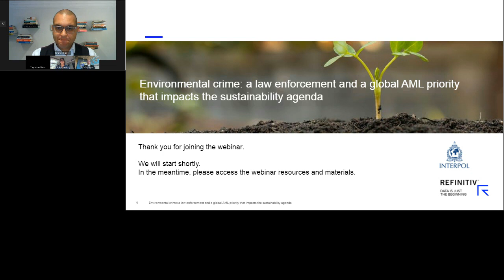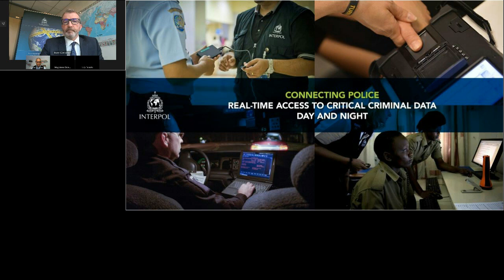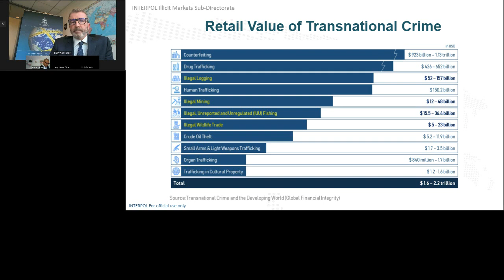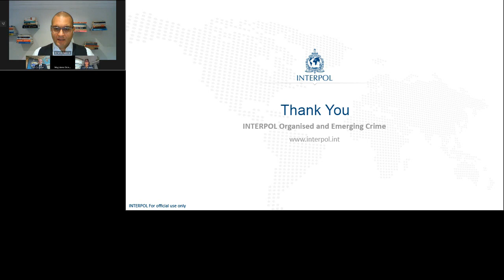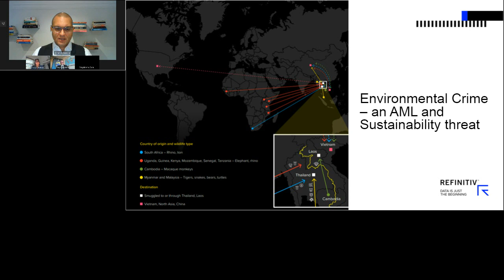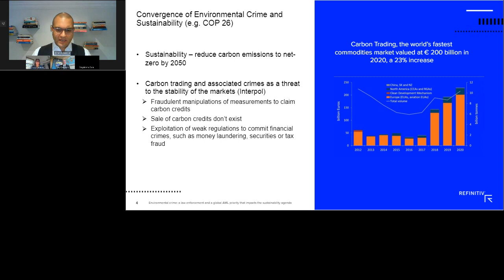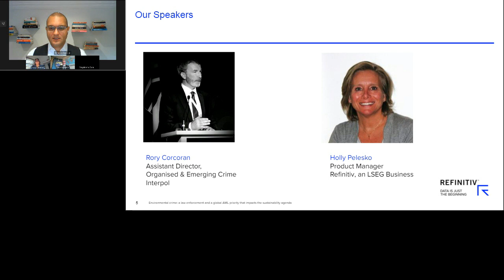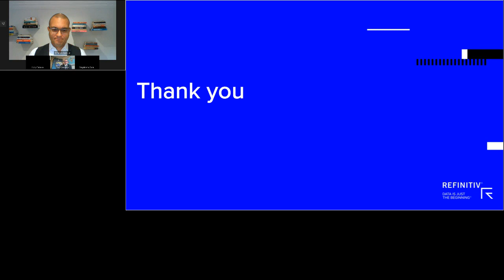Environmental crime: Law enforcement & a global AML priority that impacts the sustainability agenda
Biodiversity and nature loss poses significant risks to society, businesses and financial markets globally. Half of the world’s GDP is moderately or highly dependent on nature while 83% of wild mammals and 50% of plants are already lost. In the area of financial crime, environmental crime is now recognized as a key security threat.

According to the Financial Action Task Force (FATF), illegal logging, illegal mining and waste trafficking generate up to $258 billion a year.

This session will explore why Interpol, a leading law enforcement agency, has taken the action of convening Financial Intelligence Units as part of its Global Financial Crime Task Force. We will also explore the role of public and private sector collaboration is tackling this issue and how better data can help organisations incorporate environmental crime as part of their due diligence processes. Join to hear from expert speakers.

With Our Speakers:
Rory Corcoran, Assistant Director, Organised & Emerging Crime, Interpol
Holly Pelesko, Product Manager, Refinitiv
Che Sidanius, Global Head of Financial Crime and Government Affairs, Refinitiv